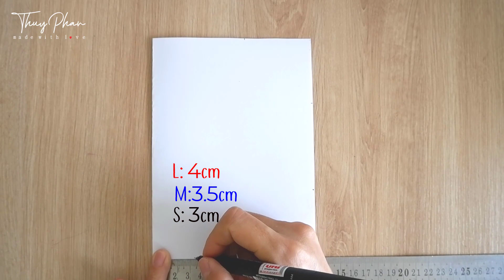[S,M,L❤ 3 LAYERS] 3D Face Mask Sewing-Tutorial | DIY Breathable 3D Face Mask